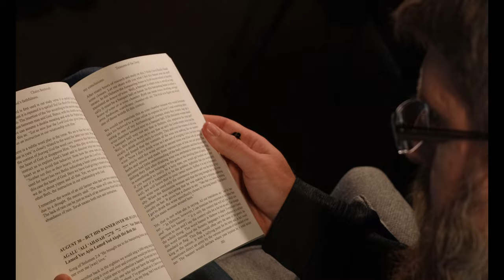Studying the Worldview of the Bible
David shares his journey in understanding the Bible. From struggling to find the right focus and attempting to fit the text into a narrow belief system. Ron Garan's experience of seeing Earth from space. The "overview effect" becomes a metaphor for gaining a broader perspective on the Bible—stepping back, zooming out, and letting go of preconceptions.

▬▬▬▬▬▬▬▬ Overview effect ▬▬▬▬▬▬▬▬
The overview effect is a cognitive shift reported by some astronauts while viewing the Earth from space. Researchers have characterized the effect as "a state of awe with self-transcendent qualities, precipitated by a particularly striking visual stimulus".

▬▬▬▬ Video chapters ▬▬▬▬
0:00 Finding the Proper Focus
0:30 Ronald Garan
1:07 The Overview Effect
1:24 The Big Picture